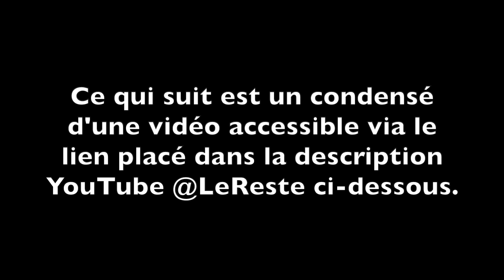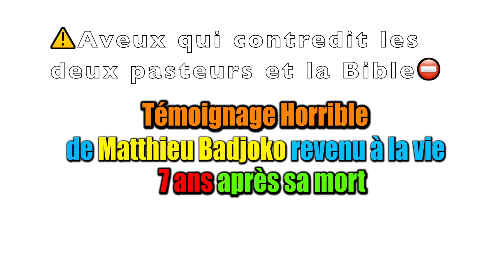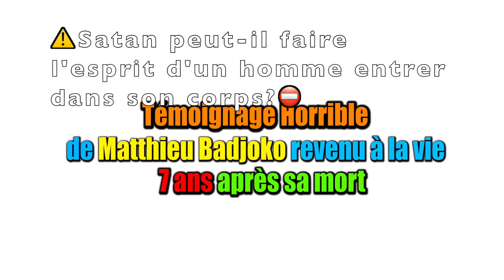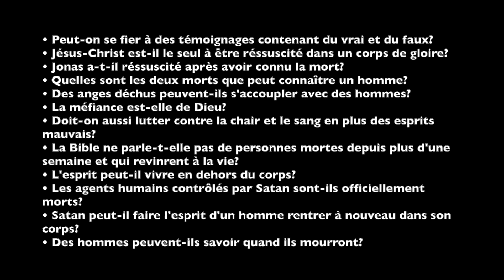Revenir à la «vie» 3 ans après la «mort» … (Sirène des eaux)